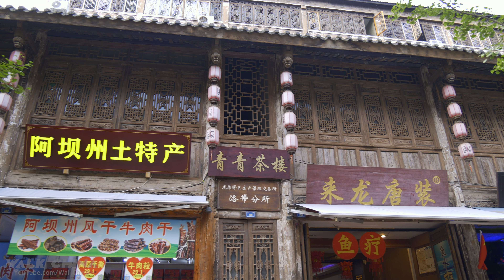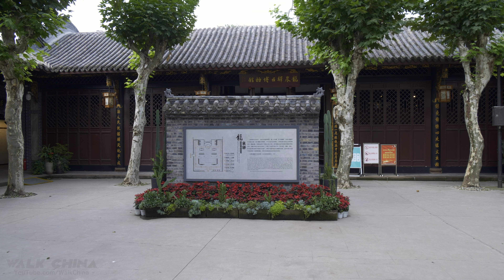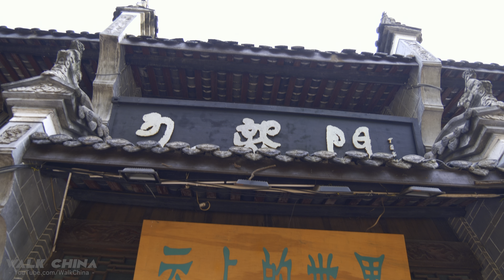4K HDR Walking in Chengdu Ancient Streets - Luodai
A walk China 4K video of Visiting the famous Luodai ancient historic town (洛帶古鎮) in Chengdu.
🏯 Luodai Ancient Historic Town is one of the five major Hakka settlements in China. Three or four hundred years ago, a group of Hakka people moved to Luodai from coastal cities. It has since grown into the largest community for Hakka people.
✍️ HISTORY - Luodai ancient historic town was built, like many historic structures in the area, during the period of the Three Kingdoms. According to legend, the Shu Han emperor Liu Shan dropped his jade belt into a well when he passed through this small town. Thus, the town was named 'lost belt' (落带). It later evolved into its current name 洛带 with the same pronunciation, but a different first character.
🗺 MAP
📅 Filming Date - July 17, 2021